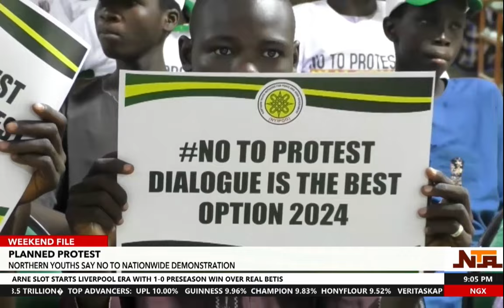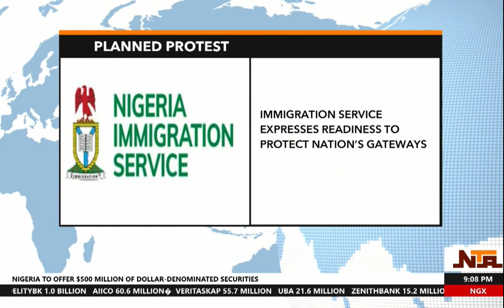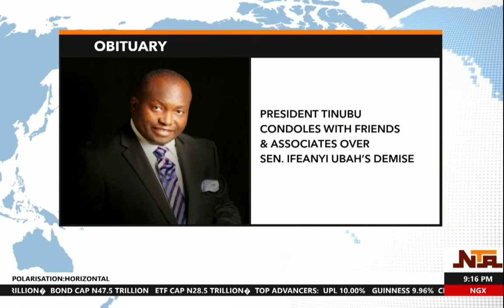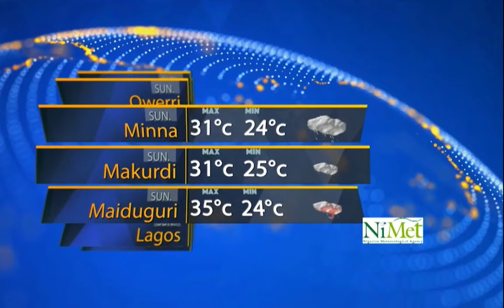Weekend File | 27th July 2024 | NTA